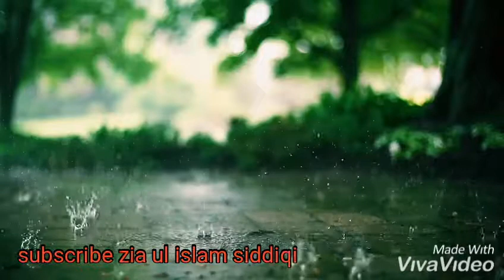Soothing and Relaxing sound and site.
A very beautiful ceranic view of rain and ocean God created so beautiful. Very soothing to eyes .